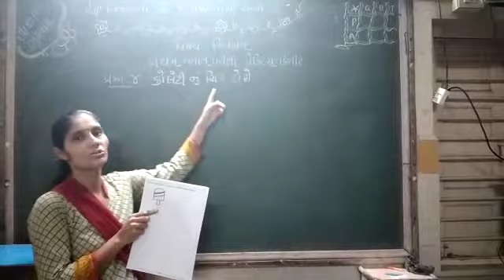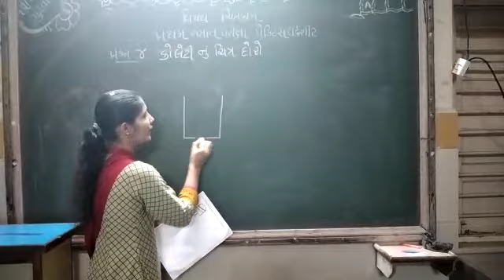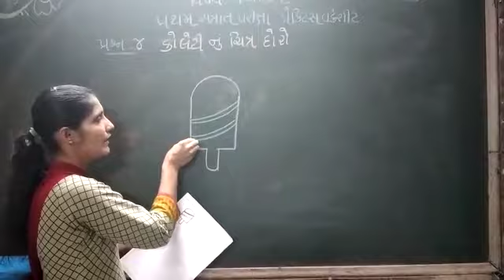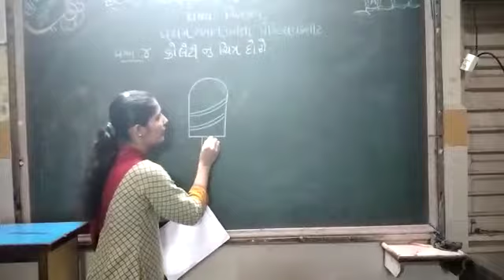ધોરણ-સિ.કે.જી પ્રથમ સત્રાંત પરીક્ષા પ્રશ્ન:-૪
વિષય-ચિત્રકામ